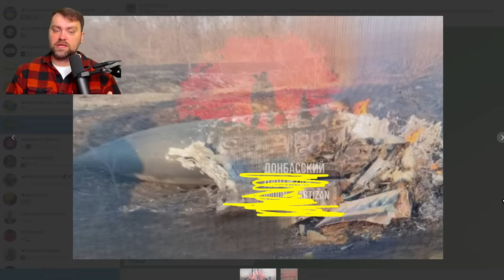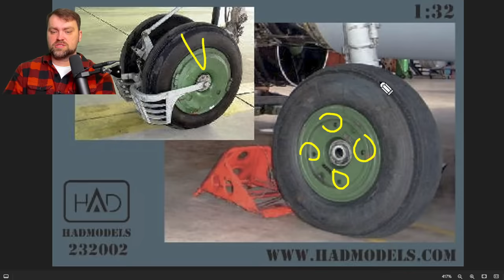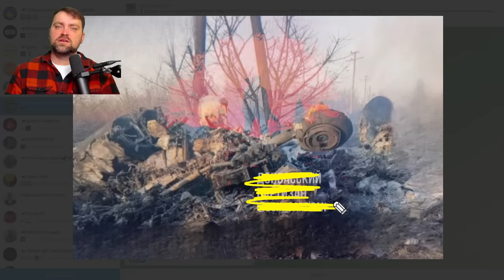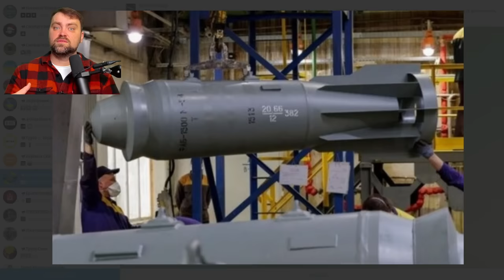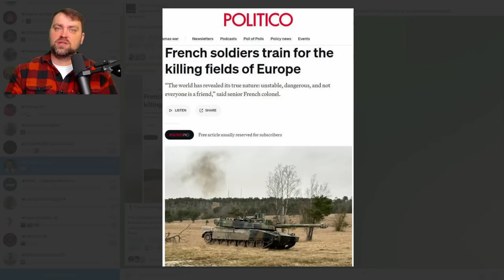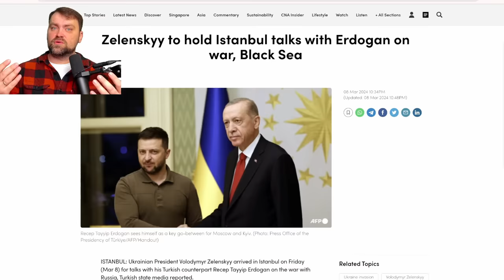Update from Ukraine | Crazy Losses | Ruzzian Attacks were repelled on the South by Ukraine